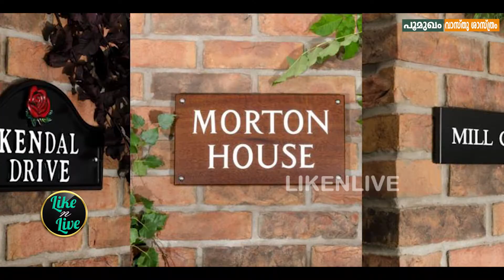വീടിന് പേരിടുമ്പോൾ നക്ഷത്രം നോക്കേണ്ടതുണ്ടോ | K MURALEEDHARAN NAIR | EPISODE 54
DR.K.Muraleedharan Nair
"STHAPATHI"
Travancore Devasawom Board

PRESIDENT
Vasthusasthra Vinjana Peedaom
Vellayambalam